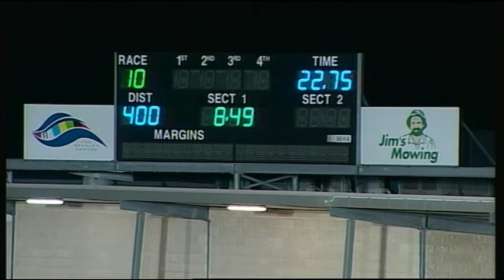GEL FRI 02 DEC 16 R10